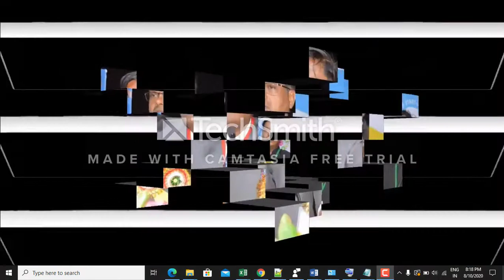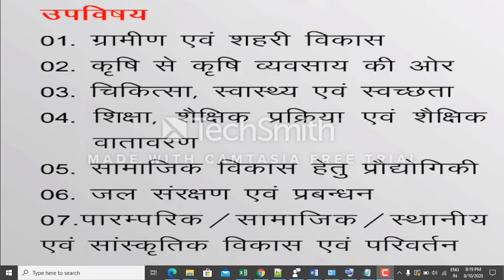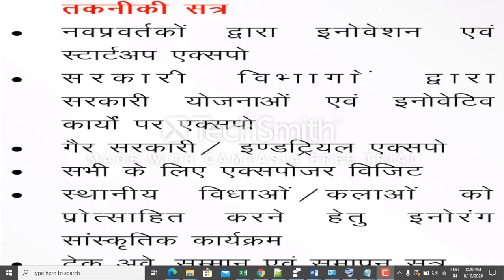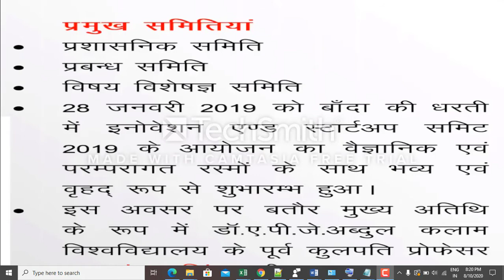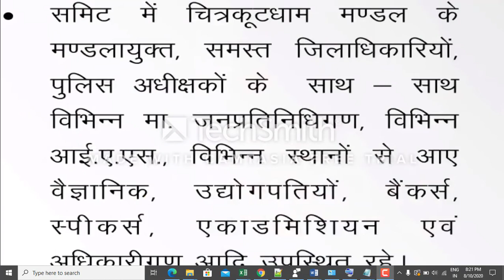Innovation and Startup Summit 2019 By Dr. Heera Lal IAS